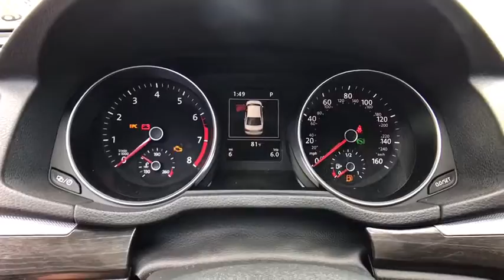2017 Volkswagen Passat Orlando, Sanford, Kissimme, Clermont, Winter Park, FL 70629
2017 Volkswagen Passat
2017 Volkswagen Passat 1.8T SE w/Technology - Stock#: 70629 - VIN#: 1VWGT7A36HC059598

Black. If you're big on fun, check out this one. High dependability factor. Florida fun driving in the sun !This great-looking 2017 Volkswagen Passat is the rare family vehicle you are looking to get your hands on. This car is nicely equipped with features such as Black. Dressed to the nines.David Maus VW on Lee Road proudly serving the following communities.